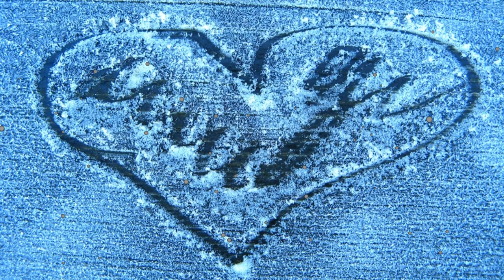Royalty Free Music Library ♫ Computer Love (sunCHAser Spaceship Mastered)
Free creative commons music, no copyright music, and royalty free music library for YouTube videos.

Track: Computer Love (sunCHAser Spaceship Mastered)
Artist: sunCHAser
Genre: Electronic, Disco
Mood: Funky
Duration: 5:49

An 80s style track that would perfectly fit in an cops movie with Eddie Murphy.

LICENSE INFORMATION:

You may use this music in a YouTube video even for commercial purposes. You must credit the artist. Please copy & paste the following to your video description:

Computer Love (sunCHAser Spaceship Mastered) by sunCHAser is licensed under a Creative Commons Attribution License

Maxly is a channel featuring free music for video creators that can be used for any purpose, even commercially.

We aim to make it easier for video creators to find free music from many different sources (Soundcloud, Free Music Archive, YouTube Audio Library,...) on a single channel.

All the details of each particular song's license are listed in the video description, please read it to make sure that you give proper attribution as requested by the music creators.